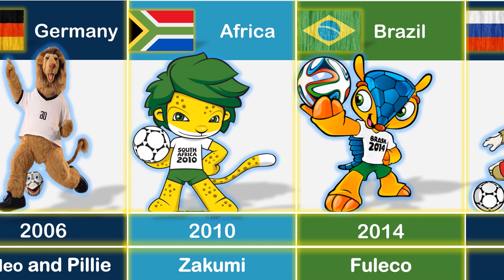FIFA World Cup Mascots 1966-2022 | The Evolution of FIFA World Cup Mascots | Football World Cup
The FIFA World Cup Qatar 2022™ begins on Sunday and tournament mascot La'eeb will, of course, have a part to play, spreading his youthful spirit, joy and confidence everywhere he goes. Fans will love this bright and playful character, who will be everywhere during the finals, welcoming the world. Tournament mascots have existed since the 1966 edition in England. FIFA.com looks back at every one of them from the past 14 competitions – and introduces you to La’eeb.
England 1966: World Cup Willie is The original and, for many, still the best World Cup mascot. England’s lion – wearing a Union Jack jersey with ‘WORLD CUP’ emblazoned on the front – provided a traditional symbol for the 1966 hosts.
Mexico 1970: Juanito Following in Willie’s footsteps was Juanito, a boy decked out in a ‘Mexico 1970’ sombrero and the hosts’ famous green shirt. He provided a fittingly vibrant mascot for the first World Cup broadcast in color.
West Germany 1974: Tip and Tap The 1974 hosts followed a similar theme, kitting out two boys in the hosts country's white shirts, one emblazoned with the letters WM (Weltmeisterschaft, German for World Cup) and the other with the number 74.
Argentina 1978: Gauchito For the third tournament in succession, organizers opted for the image of an enthusiastic young boy, with Gauchito again sporting the hosts’ iconic kit. His hat carried the words ‘ARGENTINA 78’ and he wore a handkerchief and carried a whip
Spain 1982: Naranjito There was a fruity theme to Spain’s 1982 mascot, with Naranjito taking the form of an orange. Again, he was resplendent in his national team’s kit and also wore an especially wide grin.
Mexico 1986: Pique Mexico’s return as hosts also brought about a comeback for the sombrero, although this time it was not worn by a boy, but a giant chili pepper. Pique, also sported a stereotypically Mexican mustache.
Italy 1990: Ciao The 1990 edition heralded a significant departure from tradition as Italy ditched the mascot’s traditionally ‘cuddly’ form for a more modern structure. Ciao – named, of course, after the Italian greeting – was also the first and, to date, only mascot without a face.
USA 1994: Striker There was another revolutionary development in 1994 when the United States public voted for their tournament’s mascot. Their choice was Striker, a dog kitted out in the hosts’ red white, and blue, with the competition logo displayed on his shirt.
France 1998: Footix France drew inspiration from World Cup Willie by opting for a recognized national emblem in the shape of a traditional Gallic rooster. One of the more colorful mascots to date, Footie’s bold blue body, red head, and bright yellow beak made him a colorful addition to a memorable tournament.
Korea/Japan 2002: Ant, Kaz, and Nik The first World Cup of the new millennium brought the first trio of mascots in a predictably futuristic effort from the famously innovative co-hosts. Orange, purple, and blue, these animated creations participated in ‘Tomball’.
Germany 2006: Goleo VI & Pille FIFA.com users recently voted Goleo VI and Pille as their favorite mascots of the past five World Cups, showing the affection in which, the 2006 duo is still held. After the high-tech imagery of 2002, this represented a return to a more traditional form of mascot, and also heralded a comeback for the lion, this time accompanied by an irrepressible talking football.
South Africa 2010: Zakumi This friendly leopard’s name is a composition of 'ZA', for South Africa, and 'kumi', which translates as "ten" in various languages across Africa. Football crazy, Zakumi dyed his hair green to camouflage himself against the green of the pitch. But as we witnessed in South Africa.
Brazil 2014: Fuleco Fuleco was born on 1 January 2000 (the very first Brazilian three-banded armadillo to be born in the new millennium!) The name Fuleco is a fusion of the words 'futebol' and 'ecologia'. The shell that protects him has evolved to represent the natural beauty of Brazil he is so committed to protecting. The blue tones represent the sky and clear waters in and around Brazil.
Russia 2018: Zabivaka A wolf who radiates fun, charm, and confidence, the name Zabivaka, meaning “the one who scores”, suited him perfectly, He was chosen following a vote on FIFA.com, in which more than one million Russians took part. With his colorful personality.
Qatar 2022: La'eeb La’eeb is an Arabic word meaning super-skilled player. He belongs to a parallel mascot verse that is indescribable – everyone is invited to interpret what it looks like. It is a world where ideas and creativity form the basis of characters that live in the minds of everyone. La’eeb is adventurous, fun, and curious and encourages everyone to believe in themselves.